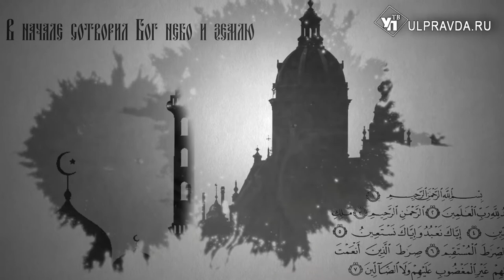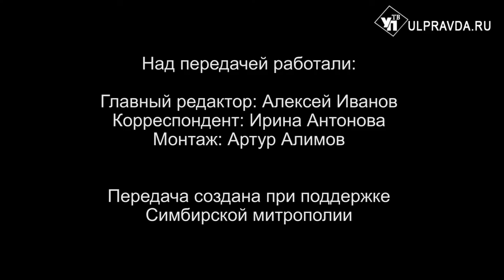Вопросы о религии Выпуск от 23 02 2020 0+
2 марта у православных христиан начинается Великий Пост, накануне 1 марта - Прощёное Воскресенье. Сегодня вы узнаете, для чего необходим Пост и как появилось Прощёное Воскресенье.
Также предлагаем посмотреть сюжеты Симбирской митрополии с богослужений, которые возглавил митрополит Симбирский и Новоспасский Иосиф, в Великий двунадесятый праздник Сретения Господа Бога и Спаса нашего Иисуса Христа и в храме в честь святых бессребреников Космы и Дамиана в Ульяновске.
Кроме того, вы услышите ответы на вопросы: есть ли разница между понятиями «Бог» и «Господь», можно ли развенчаться без присутствия супруга.